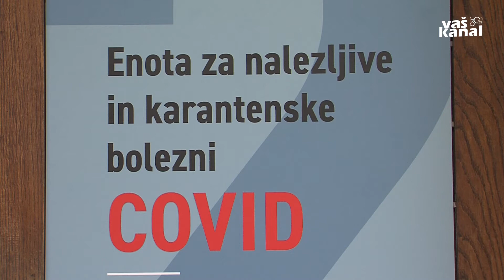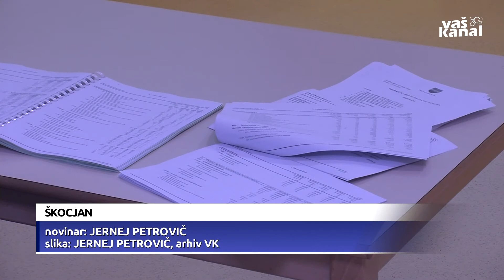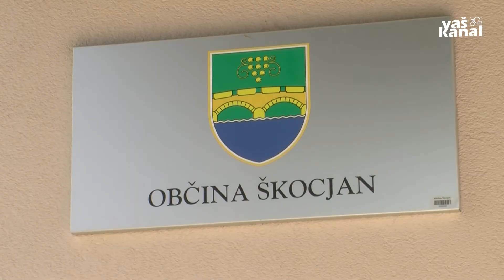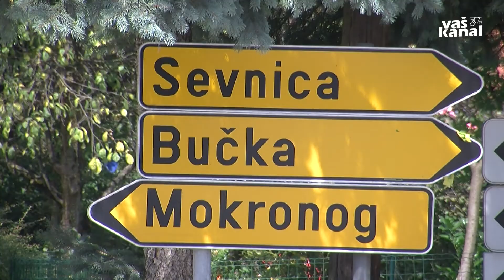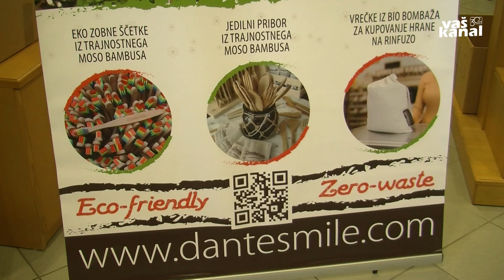Novice, 6. november 2020